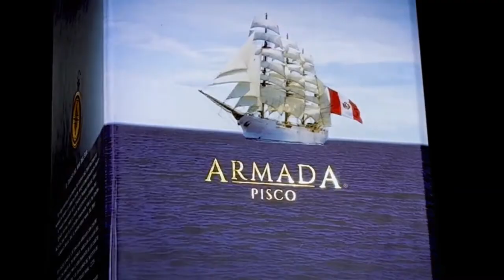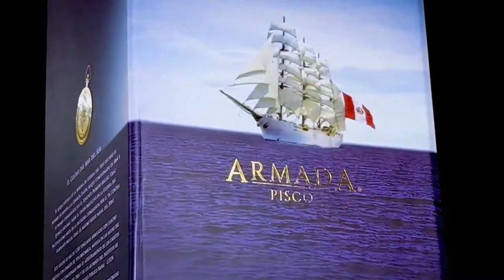BaellaTalks con Alfonso Baella. Invitados: Juan Claudio Lechín y José Cevasco.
Tema: Coyuntura política.